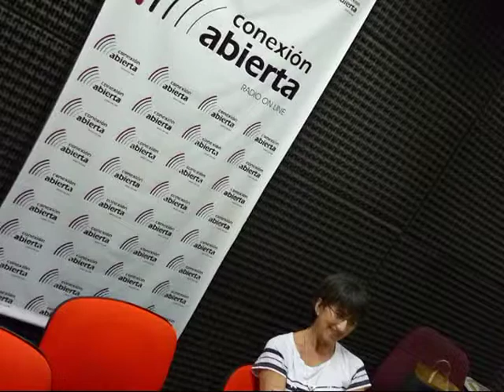CONEXION ABIERTA FANY SIN MIEDO 19 03 15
MUCHAS GRACIAS FANNY!!! POR TU INVITACION Y TU TIEMPO.